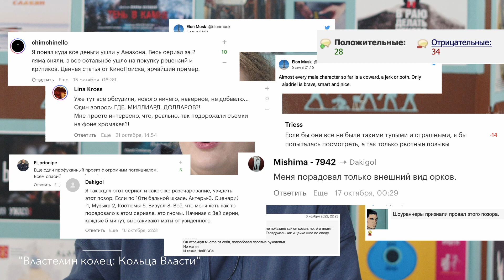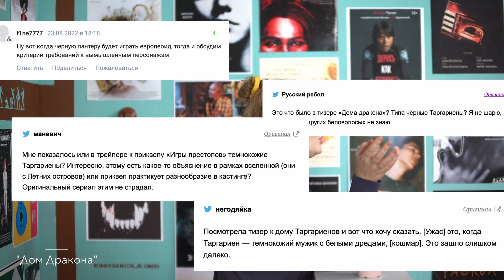Дом Дракона и Кольца Власти | Исчерпано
Киновед и педагог Высшей школы режиссеров и сценаристов Екатерина Лыкова о сериальных новинках 2022 года в жанре фэнтези